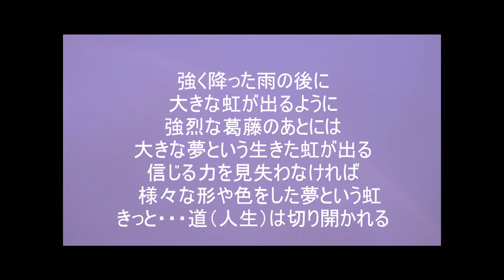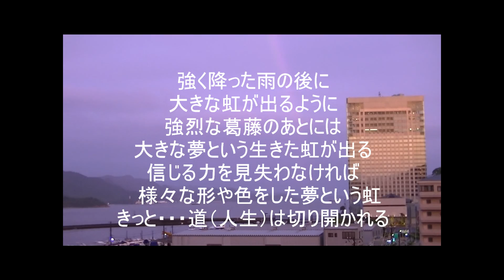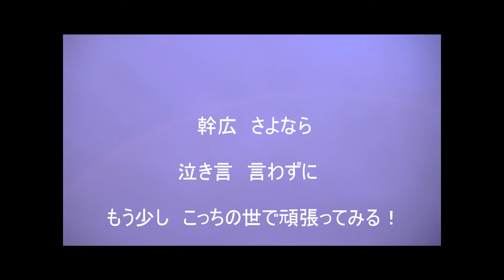雷雨決行 弾き語りＣｏｖｅｒ ２０１６ ５月１６日でっかい虹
家族がびっくりする　でっかい虹
どこにでも　出来る虹だが　このときはビデオを回しながら・・・・・
黙祷♪
２０１６年　５月１６日夕方